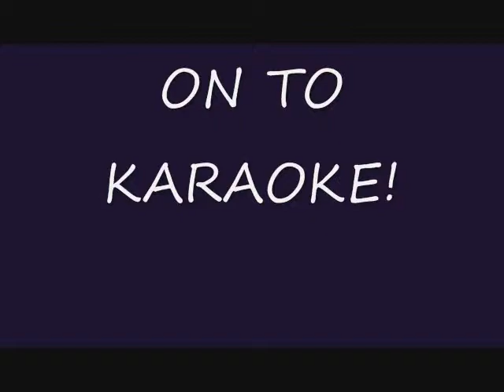An Akatsuki (and Ino) Expedition!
A Day in the life of the Akatsuki! (When they are not plotting evil) Oh... and Ino was hangin around with them that day too. Visit fangirled.webs.com You know you want toooo...